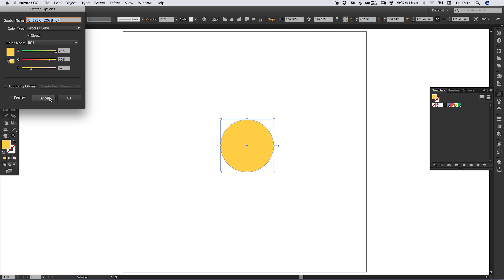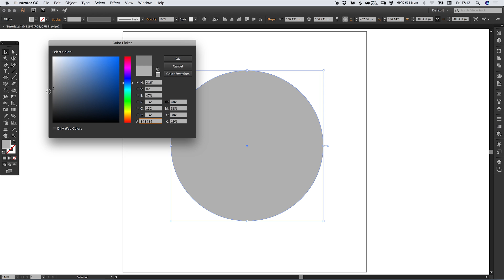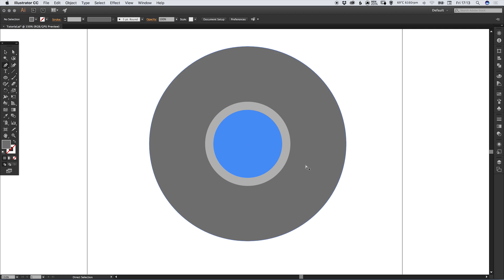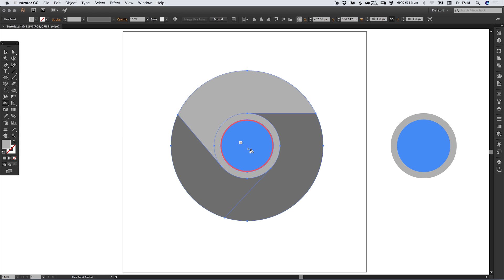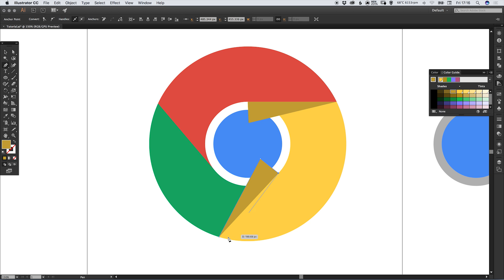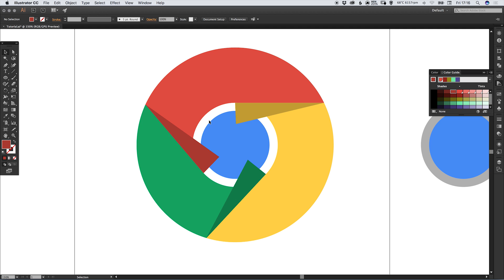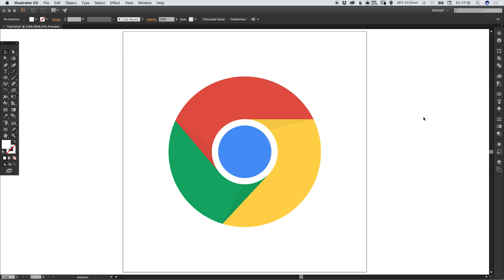Design the Chrome Logo Illustrator Tutorial